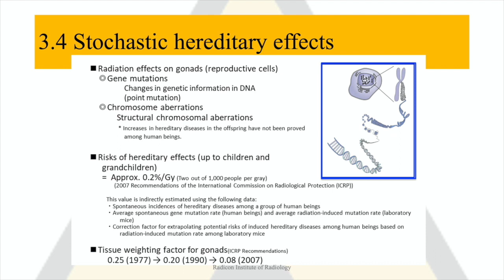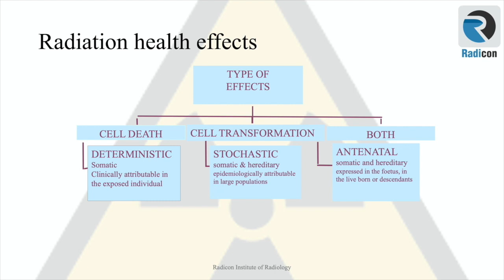Part 4 Radiation Safety: Stochastic hereditary effects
Lecture series on Radiation Safety Officers course - with Dr Nadeem Akram Butt, Mr Noushad Andikattil, Mr Husameldin Fadul -

Understanding Ionisation Radiation and Radiation Safety.
Biological Effects and Principles of Radiation Protection.

Radicon Institute of Radiology is a unique radiology academy. We offer accredited Radiology CMEs such as:
* Radiation Safety Course,
* MR safety Officer (MRSO) course,
* FRCR Course,
* MSK MRI and Ultrasound courses,
* Cardiac CT Course,
* Total Radiology review Courses.